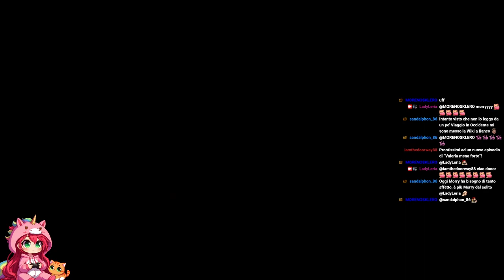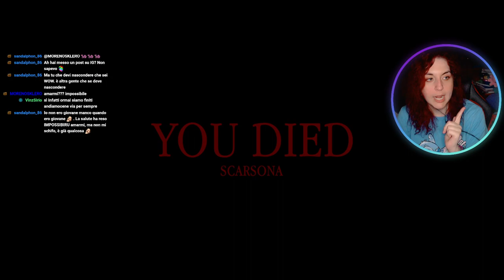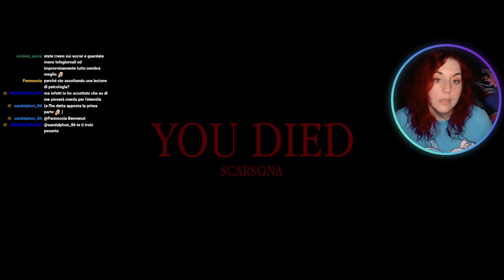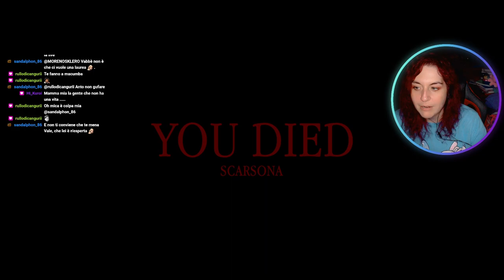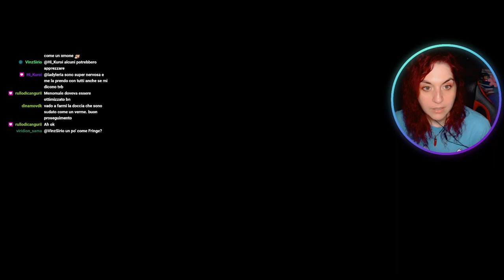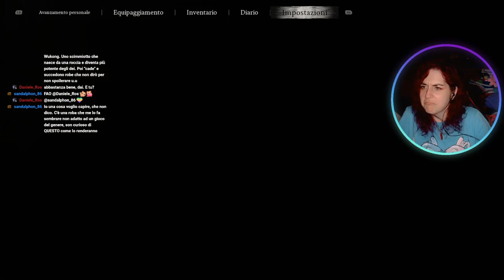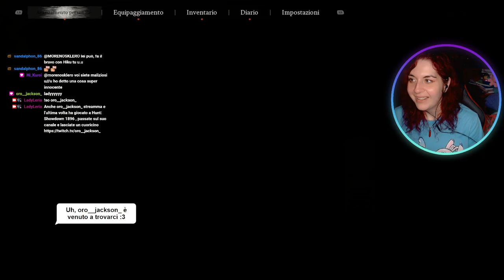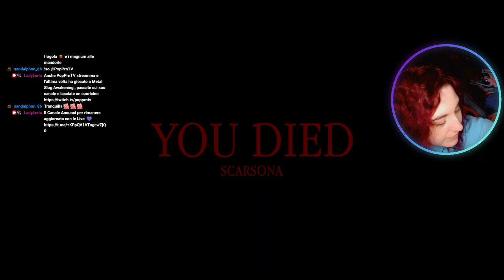Finalmente! - Black Myth: Wukong